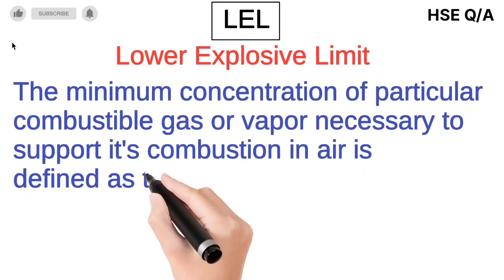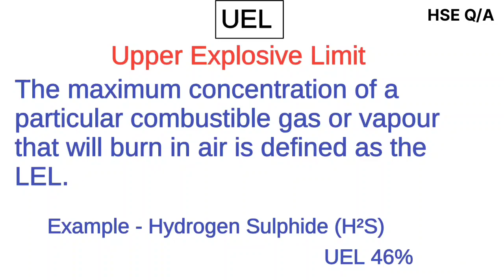Difference between LEL AND UEL| What is LEL and UEL| Definition of LEL & UEL